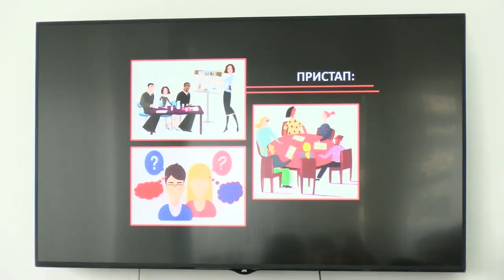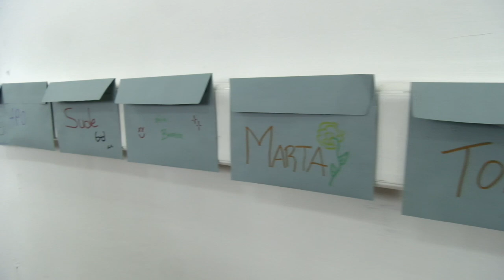30 студенти од Европа на работилници во УГД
30 студенти од 6 држави од Европа се дел од работилници на УГД на темата за „Peacebuilding” во рамките на проект од Еразмус+ програмата. Тренингот се одржува една недела, а предавачи се проф. Д-р Кирил Барбареев, проф. Д-р Мишко Џидров, проф. Д-р Билјана Попеска, Милкица Миленкоска и Сања Максимова.
 Ќе разговараме ќе споделуваме искуства зошто доаѓаме до недоразбирања меѓу нас како индивидуи, меѓу народи , нации и држави. Идејата е да разбиеме некои стереотипи, да се запознаеме подобро и да ги запознаеме вредностите којшто ги има секој од нас без разлика кој од каква држава доаѓа. Веројатно најголемата вредност е тоа да работиме на разбивање на предрасудите и стереотипите, изјави проф. Д-р Кирил Барабреев.
Работилницата ќе се одржува седум дена во просториите на Кампус 2 на Универзитетот „Гоце Делчев“ во Штип.
Во текот на овие 7 дена студентите и младите, покрај можностите за размена на искуства и дружење, ќе имаат можност и да се запознаат подобро со следниве теми: конфликт, причини за конфликт, начини на решавање на конфликт, улогата на младите во градењето на мирот и друго.
Во продолжение погледнете ги и изјавите од студентите кои се присутни овде и нивните искуства од работилницата до сега.